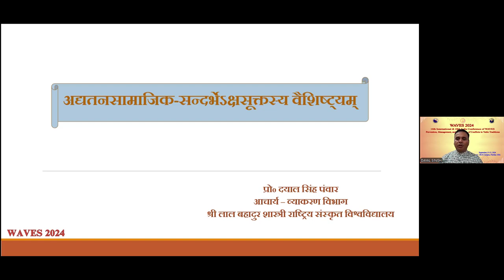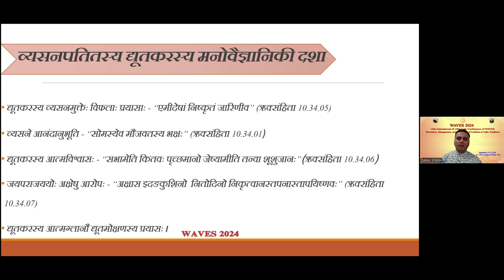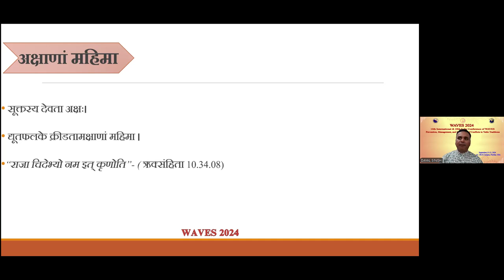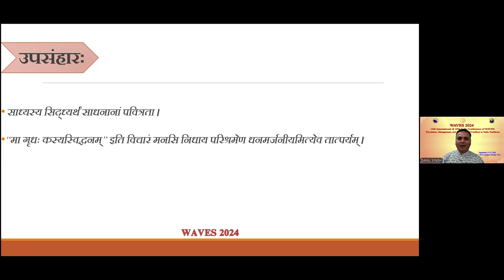Prof. Dayal Singh Panwar- अद्यतिसामाजिक-सन्द्िभेक्षसूक्तस्य िैष्ट्यम्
र्भूजमका— “देवस्य काव्यम्” इत्युच्यमानोऽयंवेदोऽस्माकं पुरतो बहुववधरीत्या नानाववषयान्
समुपस्थापयवत। तत्र केवलमाध्यावत्मकं गाम्भीयं, देवस्तुवतपराश्च मन्त्त्रा न ववद्यन्त्ते, अवपतुसामाविक-
िीवनस्य, लोकिीवनस्य वा ववववधदशानां ववलक्षणं वित्रणमत्रावलोकवयतुंशक्यते। अवधदशममण्डलं
ितुवरशत्तमम ं क्षसक्तू मवप तादृशेषुववलक्षणेषुसक्तूेष्वन्त्यतमं वततते। अस्य ववैशष्ट्यकारणवमदमवप ववद्यते
यदत्र साक्षाद्व्यसनपवततस्य द्यतूकरमुखात्तदीया दुदतशाया वणतनमस्मावभः श्रयूते।

➢ सववव्यसनप्रतीकर्भूतंद्यूतम्— अक्षसक्तूेववणततवमदंद्यतूंसवतदुव्यतसनप्रतीको वततते। द्यतूकरस्येदं
वत्तृ ंन केवलंकस्यवित्कालववशेषस्य घटनावस्त, अवपतुसवतकालेषुइमावन वत्तृ ान्त्युपलभ्यन्त्ते।
बुविमन्त्तः, सज्ज्नाः, ववद्ासं ोऽरािानो नलयुवधविरादयश्चावप द्यतूावदव्यसनरैवभभतूाः महतीववतपदो
ववषेवहरे, वकं पुनः साधारणो िनः अद्य बालाः, वकशोराः, युवानः, प्रौढाश्च स्वकायतमुपेक्ष्य
दूरभाषावदमाध्यमेन सवतकालमन्त्तिातलेरममाणा दृश्यन्त्तेिेवददमवप व्यसनस्यापरं स्वरूपंवततते। तदीया
ववववधा पररणामा अद्यावलोक्यन्त्ते।

➢ व्यसनपजततस्य द्यूतकरस्य मनोवज्ञै ाजनकं जवश्लेषणम्— क्रीडाकालेव्यसनी द्यतूकरः
तथानन्त्दमनुभववत, यथा मौिवतीं सोमलतामुपलभ्य आनन्त्दोऽनुभयूते। स यदा द्यतूक्रीडांहातुवमच्छवत,
तदा द्यतूफलके इररणेववरताना अक्षास्तमाकषतयवन्त्त, स ि पुनः द्यतूसभांतथवै गच्छवत, यथा िाररणी
िारमवभसतं यावत। ु “सवातन्िेष्यावम” इत्यात्मववश्वासबलात्स द्यतूेपुनः पुनः प्रवतततेसवांि संपवत्तं
नाशयवत। सवेषुव्यसवनषुव्यसनसेवनकालेतादृश आत्मववश्वासो दृश्यते। प्रवतबोवधताः सन्त्तोऽवप ते
व्यसनेषुपुनः पुनः वलप्यन्त्ते।

येऽक्षाः पराभव-वेलायामङ्कुशवत्पीडयवन्त्तऽ तुदवन्त्त, तापयवन्त्त ि, त एव ववियवेलायां
पुत्रिन्त्पवदानन्त्दयवन्त्त, मधुसंपक्तृ ा इव प्रवतभावन्त्त। एषामक्षाणामत्रालङ्काररकं यवच्ित्रणंकृतं,
तेनेमेऽक्षाः िेतना इव प्रवतभावन्त्त।

➢ पाररवाररकी दिा— अवस्मन्सक्तूेद्यतूकरः पाररवाररकाणामवप दशांप्रवतपादयवत। सवतथा
पररतुष्टाऽनुकूला पत्नी अवप वववशीभयू तंिहावत। श्वश्ररूवप तं वनन्त्दवत। कोऽवप तस्मैधनंन ददावत। यदा
स सवैनकैबतध्यते, तदा वपतराववप “ननै ंवयंिानीम” इत्युक्त्वा तमुपेक्षेते।

➢ सामाजिकी दिा— अयमावक्षको द्यतू-दुव्यतसनङ्गतो यथा पवतत आिारभ्रष्टो िातः, तथवैान्त्ये
दुव्यतसवननोऽवप िायन्त्त एव। व्यसनपङ्क-मग्नेिातेततो मुवक्तदतुष्करा िायते। तस्याः पत्न्त्यवप
अपमानभाग्भववत। पाररवाररका अवप ततो मुवक्तं कामयन्त्ते। ऋणभारावधक्येन “मत्तो धनंन यािेत” इवत
वधया बान्त्धवा अवप वछन्त्नसम्पकातभववन्त्त। तस्यांदशायांिौयतकमतणोऽपीच्छा िागवतत। आवक्षकस्यानेन
वववरणेन ज्ञायतेयत्सम्भ्रान्त्तोऽवप िनः कवस्मन्त्नवप व्यसनेवनमज्िवत िेत्, तदीया प्रवतिा
ननूमपिीयते।

➢ व्यसन-मुक्तेेः सन्दिे ेः— अवन्त्तमेषुमन्त्त्रेषुववषण्ण आवक्षकः अक्षाणाणां रािानंसंस्मत्ृय प्रवतिानेते
“नाहंअक्षधैतनाितनंकररष्य” इवत। अवन्त्तमेमन्त्त्रेआत्मवत्तृ ाधारेण स उपवदशवत “अक्षमैातदीव्यः कृवषवमत्
कृषस्व” कृवष-कायतमत्र आधुवनकसन्त्दभेस्वीय-व्यवसायस्योपलक्षणंवततते। स्वीयेकमतण्यवभरता एव
सवतववधंसन्त्तोषमाप्ुंशक्नवुवन्त्त।

➢ उपसंहारेः — अनेन वववरेण सुतरांज्ञायतेयद्वेदाः केवलंकमतकाण्डपरा न ववद्यन्त्ते, नवह ि ते
केवलमध्यात्मज्ञानमुपवदशवन्त्त, अवपतुशाश्वता इमेग्रन्त्था मानवंसवेषुकालेषुप्रासङ्वगकीं प्रेरणांददाना
कततव्याकततव्यवववेकमवप प्रबोधयन्त्तः सन्त्मागंप्रदशतयवन्त्त।